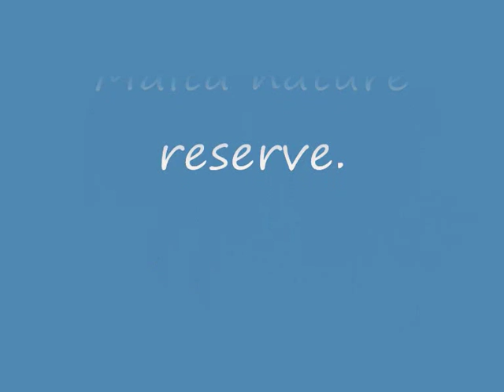Wild Birds in Malta (Water Rail and Coots)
Wild birds in a BirdLife Malta nature reserve. Both Water Rails and Coots winter in small numbers in Malta. Coots first bred at Simar Nature Reserve in 2007. Water Rails have also probably bred a number of times at Simar and Ghadira Nature Reserves.